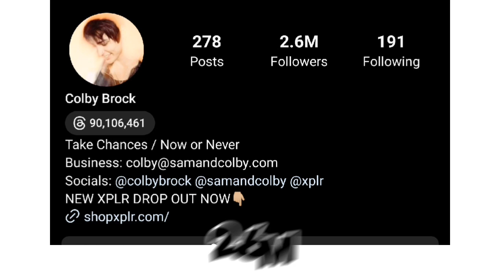Which One Is Your Favourite YouTuber? Angelica Hale VS Colby Brock Lifestyle Comparison 🌟